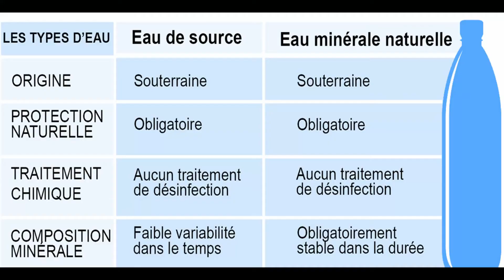L'eau de source Matouba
L'eau de source Matouba, une eau source de réussite locale sur le plan national et international, une eau et une entreprise toute deux patrimoine du pays Guadeloupe.